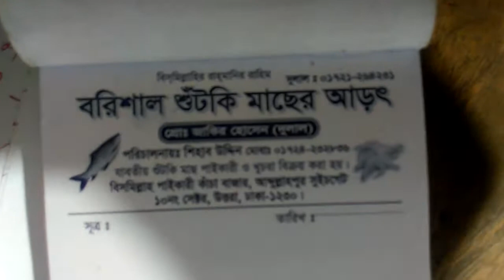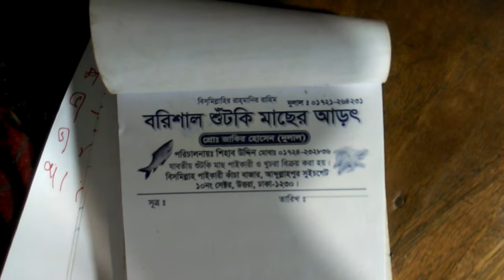জানুন পাইকারি চিংড়ি শুঁটকি মাছের দাম || Dry Shrimps Fish Price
চিংড়ি শুটকি খেতে কে না পছন্দ করেন। এই শুটকি খেতে খুবই সুস্বাদু। যারা চিংড়ি শুটকি খেতে পছন্দ করেন তাদের জন্যই এই ভিডিও বানাইলাম।